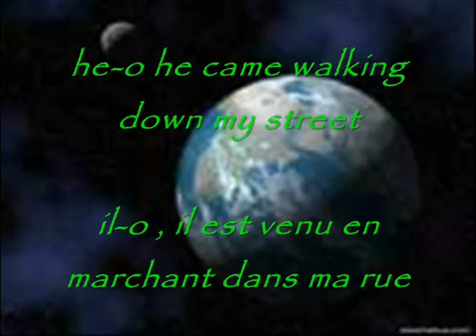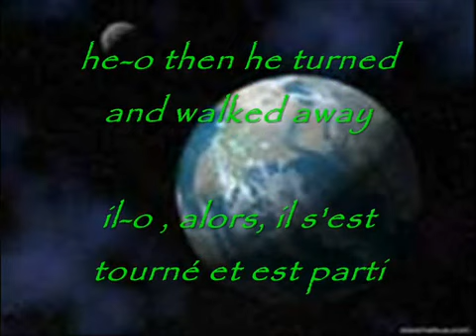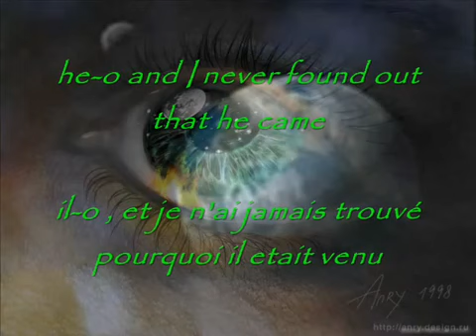Vangelis O Papathanassiou 1973 Earth Part 2